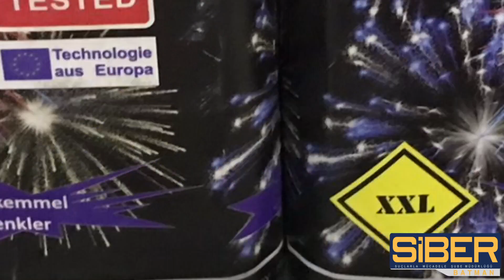Sanal Vampirleri tutuklandı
Batman merkezli 11 ilde nitelikli dolandırıcılık yaptıkları iddiasıyla gözaltına alınan 47 şüpheliden 9'u tutuklandı.